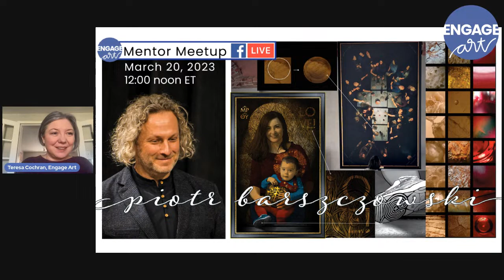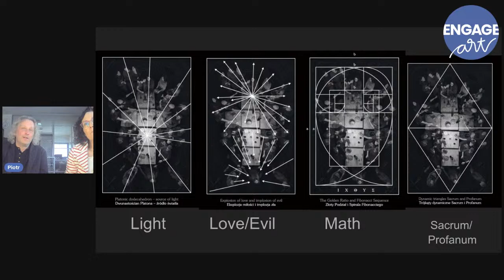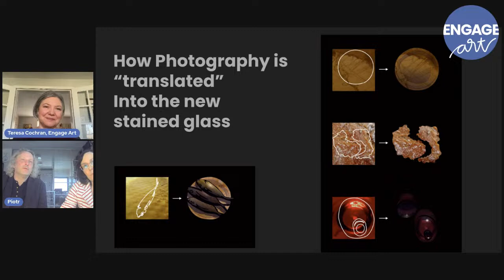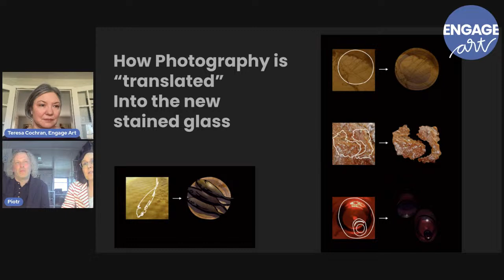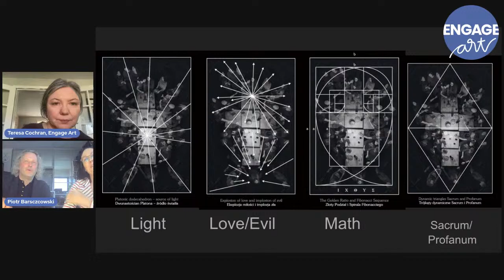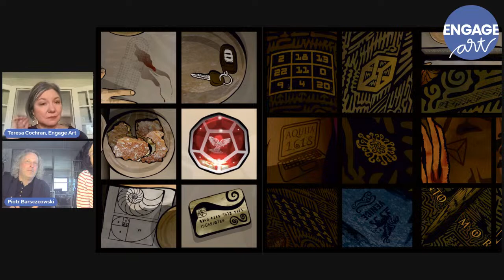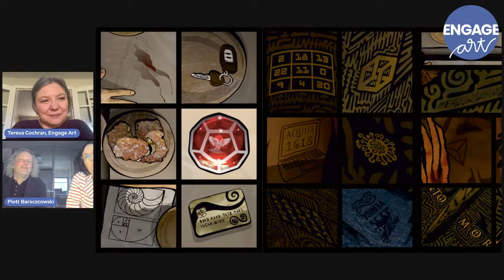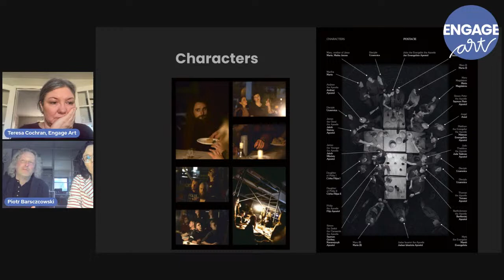March Mentor Meetup: Piotr Barszczowski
Spend your lunch hour with us on Monday, March 20, at noon ET and meet the Polish artist Piotr Barsczcowski who is breaking new ground with his technique called "new stained glass." Everyone is welcome!

Watch on FB Live in the EAC Artist Community or on the Engage Art Facebook or Instagram pages.

Look for information on Piotr and his work all through March 2023 in Engage Art's social media.